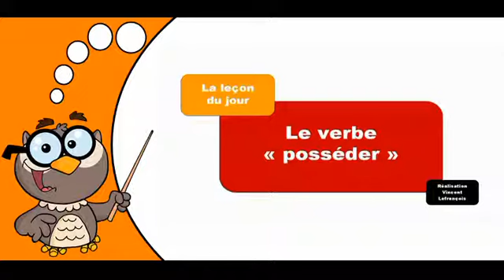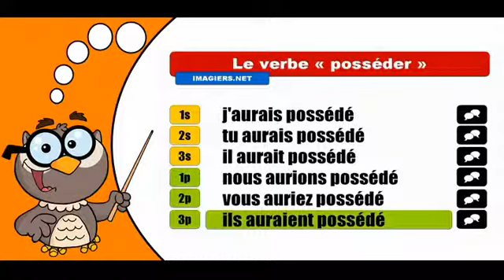學習法語共軛 # Posséder # Conditionnel passé